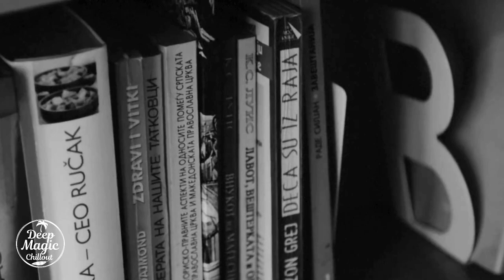Hussein Arbabi - Back to You (Original Mix) Video Edit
★➤ Follow DeepMagicChillout

Label
★➤ ®️Mark Music Records

◉ Please don't delete my channel if you don't want to see your content in my videos
◉ If you are an artist and do not agree with me to upload your content / or if there are copyright issues (including artists using images), just contact me and I will remove the video as soon as possible rather faster.
◉ Write me an email and I will delete the video within 24 hours !!!